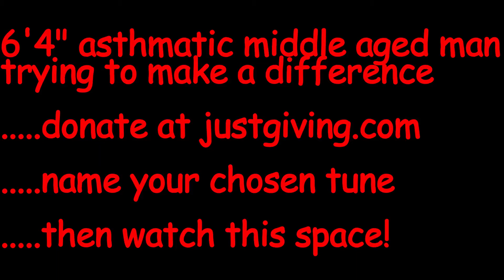Singing Runner #24 Paradise by the Dashboard Lights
The fundraising rocks on.